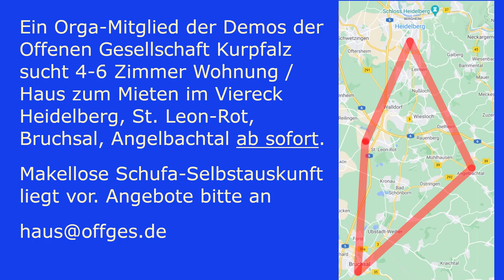Kinderkrankenpfleger über vermehrte Krankheiten seit Spritzungsstart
Am 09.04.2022 fand eine Demo der Offenen Gesellschaft und Studenten stehen auf in Karlsruhe statt. Ziel der Demo war es für ein dauerhaftes Ende aller Repressions, eine freie Spritzentscheidung auch für die Pflege, die Strafverfolgung der Corona-Täter und gesellschaftliche Reformen zu fordern mit denen die Zivilgesellschaft befähigt wird solche Angriffe auf die freiheitliche Demokratische Grundordnung künftig besser abzuwehren.

Auf der Kundgebung sprachen 2 Kinderkrankenpfleger sich gegen die Spritzpflicht aus und beschrieben den Anstieg von Krankheitssymptomatiken die im Zusammenhang mit der Spritze stehen können.